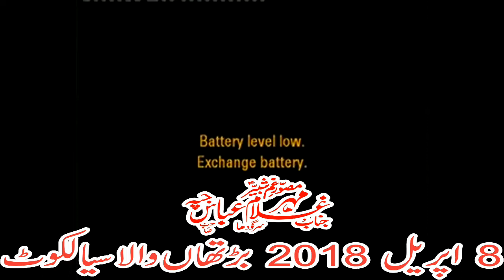Zakir Ghulam Abbas Jappa 8th April 2018 Bharthanwala Sialkot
Edit Malik Mahfooz Asghar